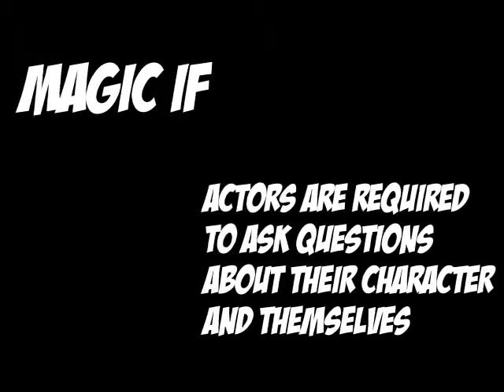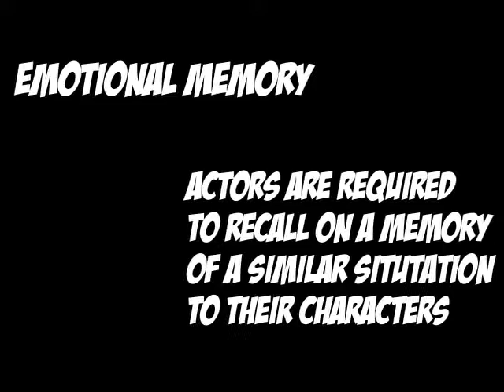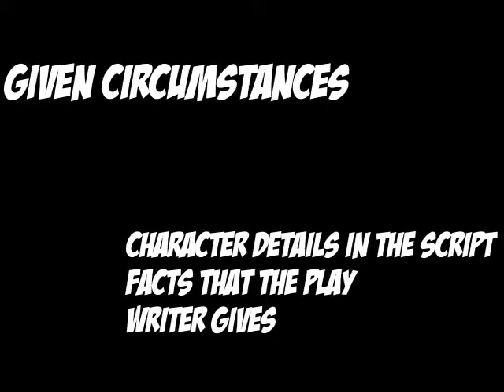Constantin Stanislavski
Lexie and Karen